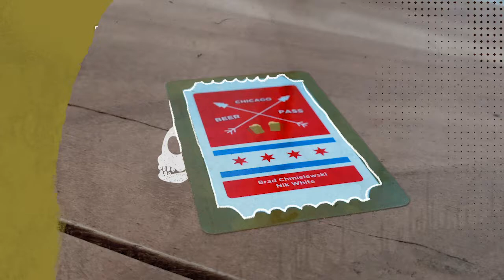Chicago Beer Pass: Summer Luv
On this episode of Chicago Beer Pass, Brad Chmielewski and Nik White are back in the studio after their visit to Urban Renewal on the last episode. If you missed that interview, go back and give it a listen. As the guys recap that episode a bit, they crack open some cans of Luv Tap from BuckleDown Brewing. The haze fatigue has hit them hard so it's nice to just grab a refreshing America Pale Ale as the weather is warming up.

Since the guys were on location on the previous episode, there was a lot to recap, including trips to Maplewood, Goose Island, On Tour, Great Central, Cruz Blanca and more!